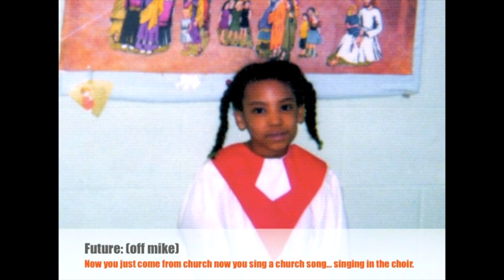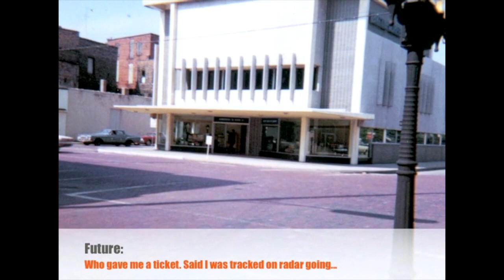Reel to "Real" 1974 | A Vintage Reel to Reel Recording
Before reality shows and 4k video cameras there was a "High-tech" Dad with a reel to reel recorder and a microphone passed around. It's just an ordinary Sunday after Church in the Davenport living room captured in the time capsule of this tape. Here's a glimpse into 1974.

reality, 1974 reality, vintage, vintage recordings, family, nostalgia, look back, throwback, the 70's, family album, story time,